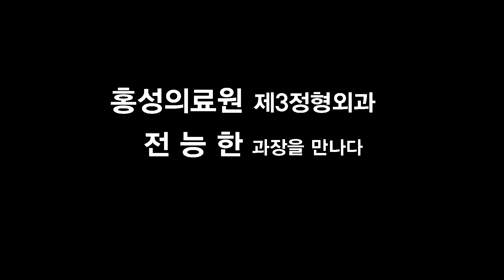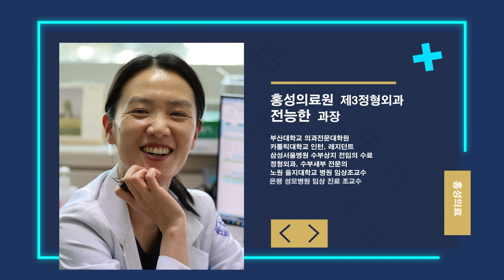홍성의료원 제3정형외과 수부세부 전문의 전능한 과장을 찾아서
지금까지 많은 병원에서 근무해 보았지만 공공병원인 홍성의료원에서 근무하게 된 것은 이번이 처음이다. 공공의료에 대한 막연한 부담 등 생소함으로 부임 전 많은 부담을 갖은 것은 사실이다. 이런 우려엔 그리 오랜 시간이 필요하지 않게 됐다. 의료원 부임 후 짧은 시간이지만 여기 같이 계신 분들의 수준이 상당히 높고 의료원 인프라도 매우 잘 갖추어져 있는 것을 보고 남다른 애정을 느끼며 즐겁게 진료하고 있다.

충남 대표 주간신문 CMB NEWS (충남모바일방송)